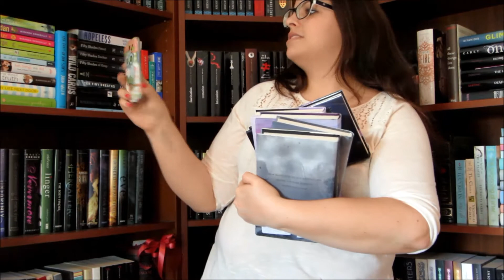Read-Listen-Feel || Write Your Name Challenge